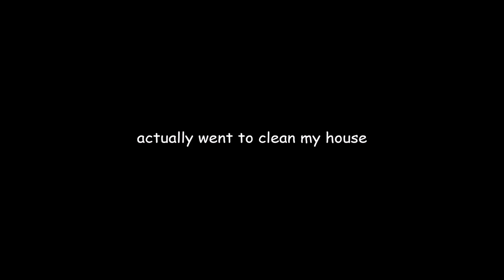CLEANING A DEMONS HOUSE?! - Late Night Mop Gameplay - Indie Horror Game - Secret Endings!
Video Uploaded and Owned by Using Actionz